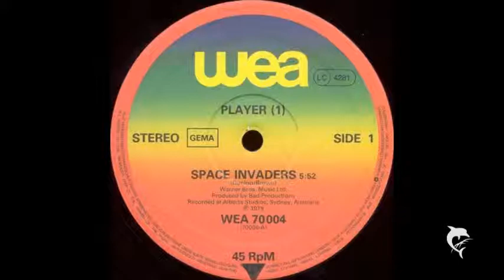djSÜNDENFALL-353-Player 1-Space Invaders 1979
Player 1 Space Invaders Dance Disco Electrofunk